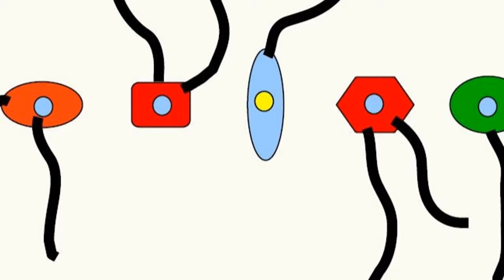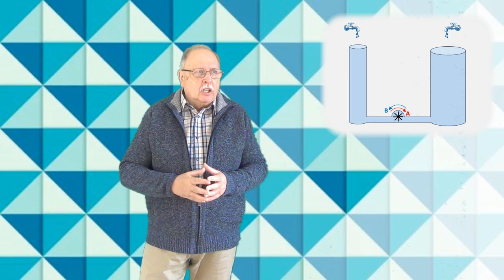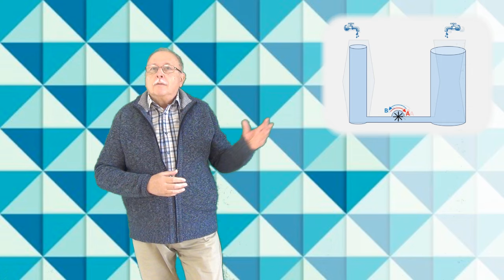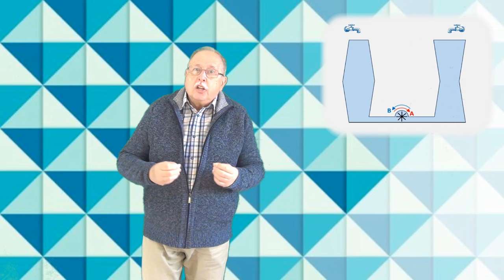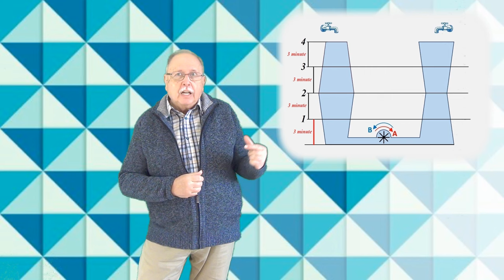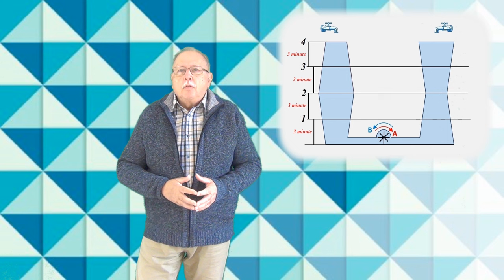ANGAJĂRI (Întrebări - 165)(Să ne gândim !)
După ce este explicat răspunsul corect la întrebarea ”VASE COMUNICANTE II” este prezentată întrebarea 165 care se referă la limitele între care este cuprins numărul de angajări în urma unui concurs cu patru probe.